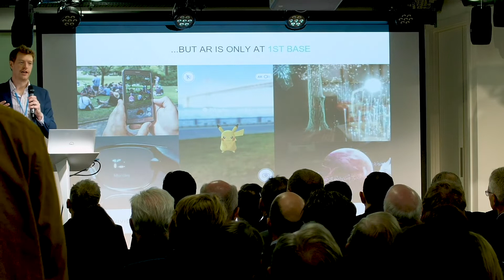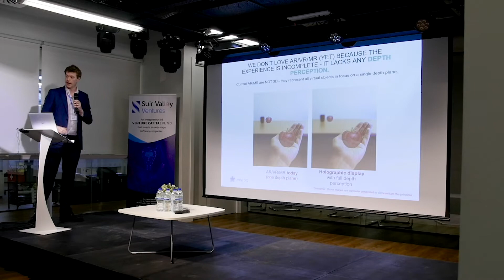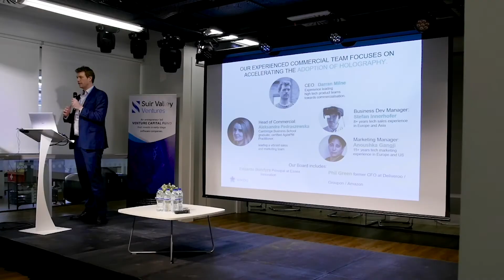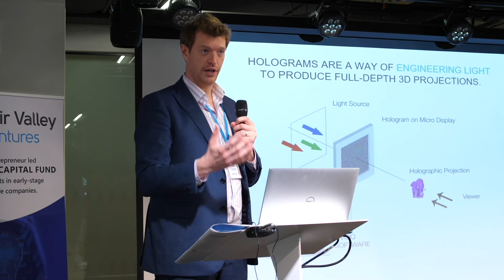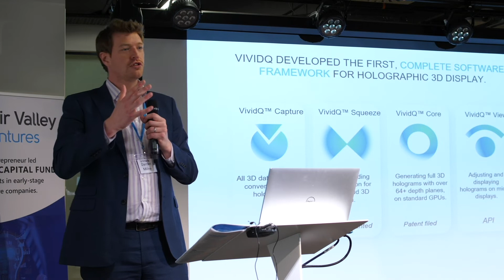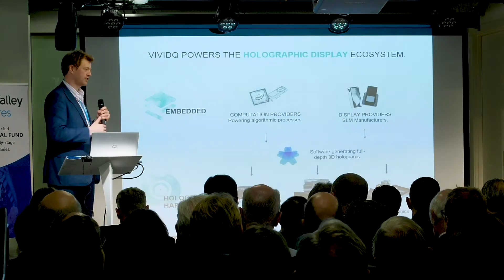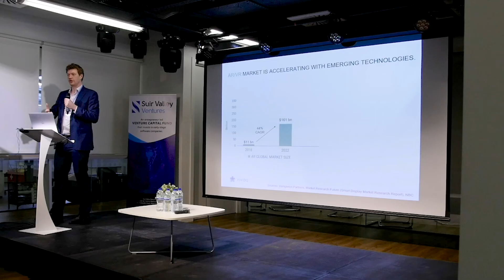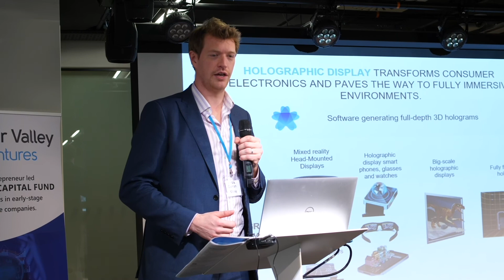VividQ - The Future of AR | Sure Ventures & Sure Valley Ventures Investor Morning | March 2019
CEO Darran Milne demonstrates the technology of VividQ for 3D holographic display and how this is revolutionising and powering the development of AR, VR and MR.

Darran also discusses how the technology of VividQ is enabling development of these displays to become more commercially viable, enabling enriched and better quality experiences to become much more achievable for developers.